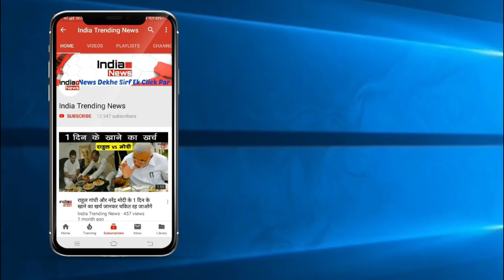Bigg Boss 13 : Day 31 | Episode 31 | Morning Dance Of Contestants On Chull Song !!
India Trending News (ITN) : Day 31 | Episode 31 | Morning Dance Of Contestants On Chull Song